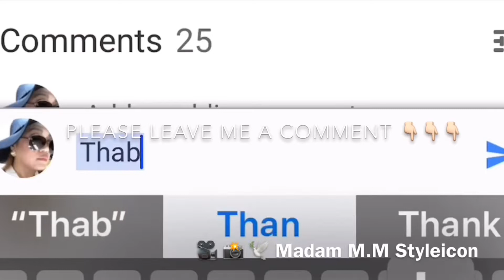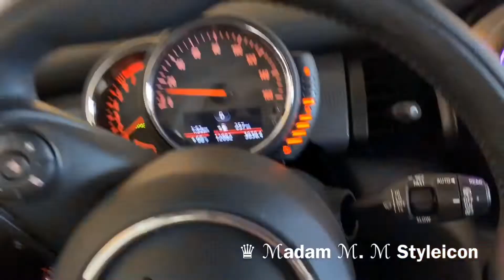154 | LOUIS VUITTON SS19 VLOG | HAND-PAINT TRUNKS & HARD-SIDED LUGGAGE | KEEPALL 50 RED ORANGE TRIM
Video #154:

LOUIS VUITTON VLOG | LV PERSONALIZATION TRUNKS & HARD-SIDED MONOGRAM OR DAMIER LUGGAGE | NEW KEEPALL 50 WITH RED ORANGE TRIM

Hi Friends,
Please don’t forget to join my LONGCHAMP LE PLIAGE GIVEAWAY 2019!!👜 (until May 31st, 2019)

I appreciate each and everyone of you for the love and support! 💖
Hope you’ll give this video a thumbs up 👍🏻.
I upload videos 2-5 times a week. 😅
And be sure to ring my bell!🔔 So you won’t miss any of my videos!🥰

LET’s SOCIALIZE!